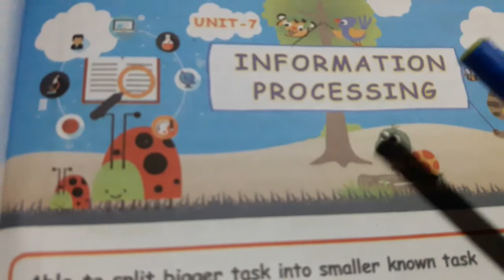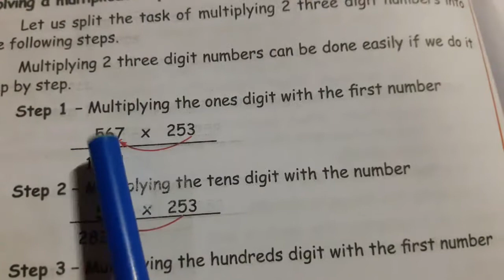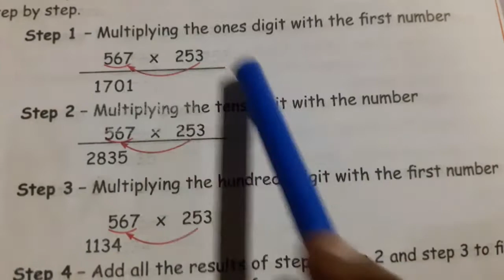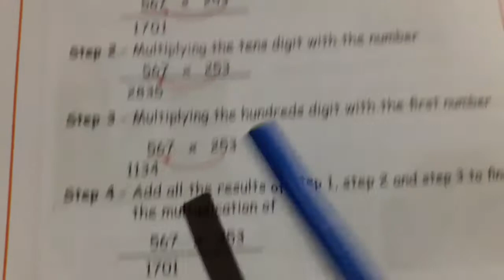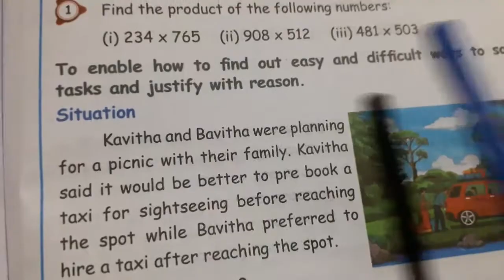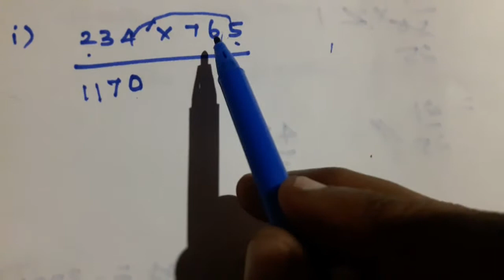5th std maths term-3 unit- 7 Information processing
5th std maths term-3 unit- 7 Information processing in exercise 7.1

term3 5th std maths unit 7 Information processing in exercise 7.1

5th class maths term3 unit 7 Information processing exercise 7.1